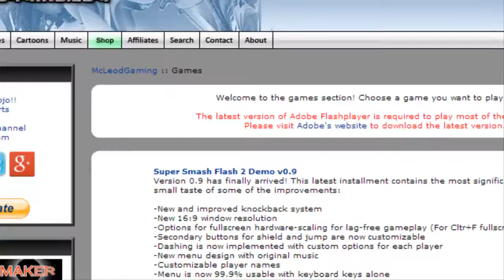Super Smash Flash 2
Hey Come check this game out really fun you won't regret it